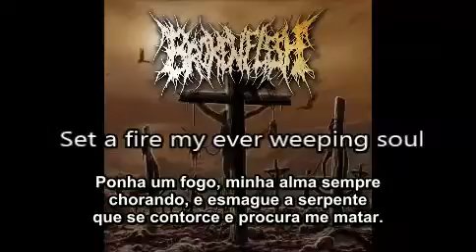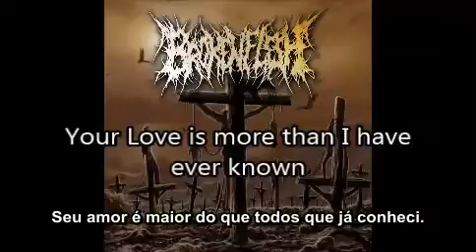Broken Flesh - Exalt [Legendado PT-BR]